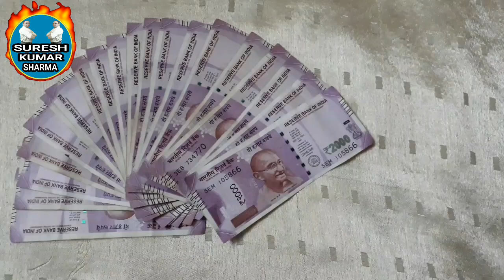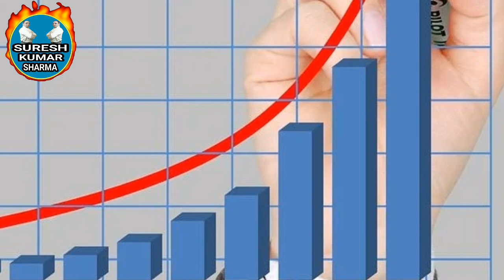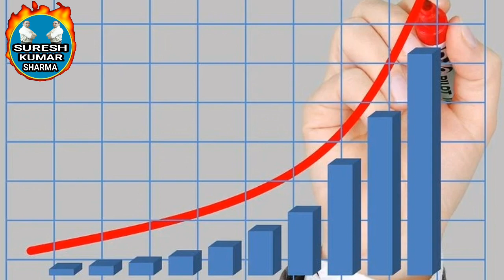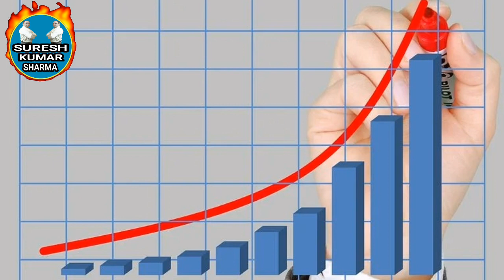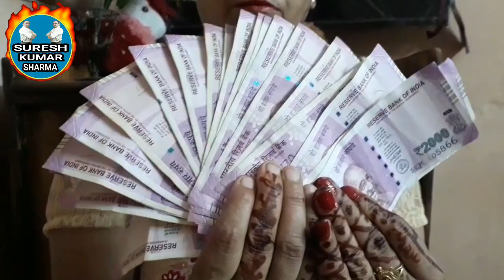ppf vs mutual fund in hindi || ppf or mutual fund which is better || elss vs ppf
Which one is better for investing in public provident fund or mutual fund ? ELSS and PPF or equity mutual funds have more returns . What is PPF ? What is a mutual fund ? Where can PPF and mutual funds quickly become millionaires. Watch the video for complete details.

Which option is better to investment ppf or mutual funds 2021

पब्लिक प्रोविडेंट फण्ड अथवा म्यूचुअल फंड में से कौन पैसा निवेश करने के लिए बेहतर है । इ एल एस एस और पी पी एफ या म्यूचुअल फंड में से ज्यादा रिटर्न किस में मिलता है । पी पी एफ क्या है । म्यूचुअल फंड क्या है । पी पी एफ और म्यूचुअल फंड जल्दी करोड़पति कहाँ बन सकते हैं । पूरी जानकारी के लिए विडियो देखें ।